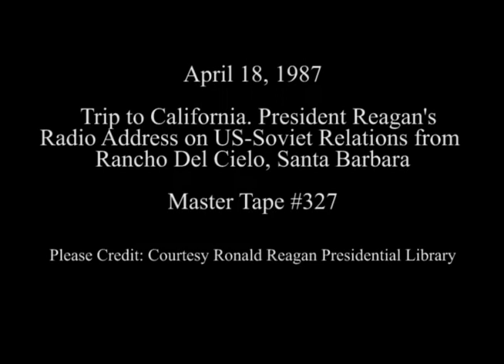President Reagan's Radio Address on US-Soviet Relations on April 18, 1987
Full Title: Trip to California. President Reagan's Radio Address to the Nation on US-Soviet Relations, President Reagan Greets Departing unidentified Staff Members of Rancho Del Cielo with "Freebo" the Dog at Rancho Del Cielo, Santa Barbara on April 18, 1987

Access Restriction(s):Unrestricted
Use Restriction(s):Unrestricted